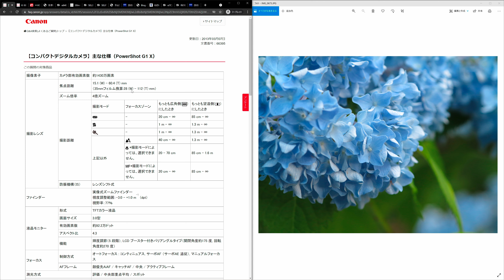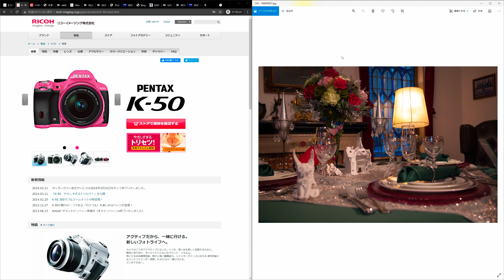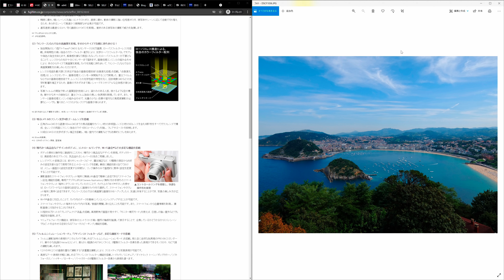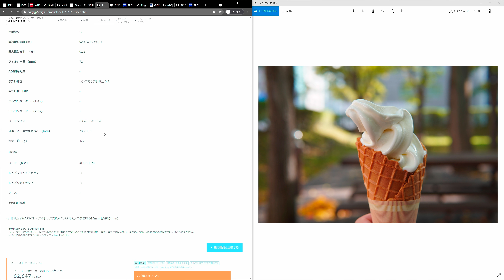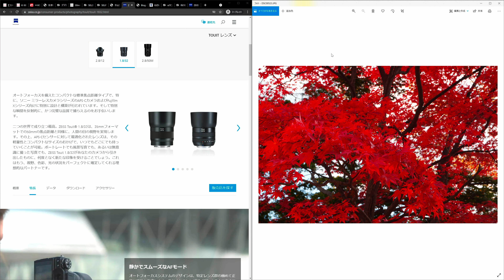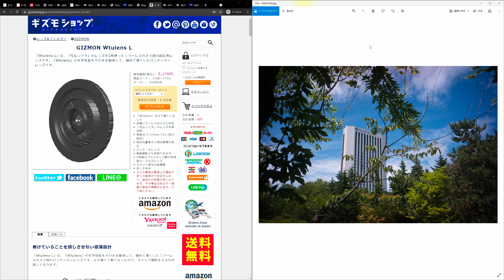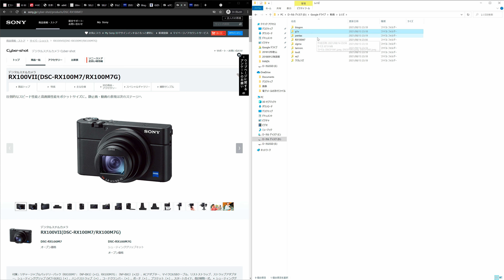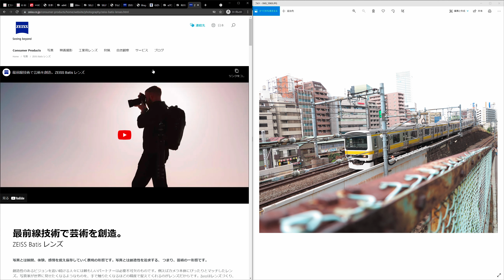個人的カメラ遍歴を振り返りながら雑談/今欲しいレンズなど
今持っているもの
ミラーレス一眼デジタルカメラ SONY α7C (フルサイズ)
高級コンパクトデジタルカメラ SONY RX100M7
コンパクトデジタルカメラ FUJIFILM XQ1
ミラーレス一眼デジタルカメラ　SONY α6400 (APS-C)
レンズ ZEISS Touit 32mmf1.8 50mm f2.8
レンズ ZEISS Biogon 28mm f2.8
レンズ GIZMON Wtulens L

売ってしまったもの
高級コンパクトデジタルカメラ Canon G1X
一眼レフデジタルカメラ PENTAX K-50 (APS-C)
レンズ smc PENTAX-DA 50mmＦ1.8
レンズ smc PENTAX-DA L55-300mm F4-5.8ED
レンズ SIGMA 30mm F1.4 DC DN | Contemporary
レンズ SONY SEL20F28
レンズ SONY SELP18105G
レンズ TAMRON 17-70mm F/2.8 Di III-A VC RXD (Model B070)